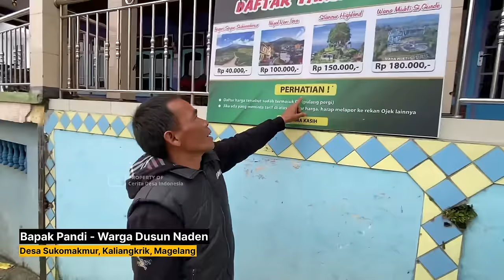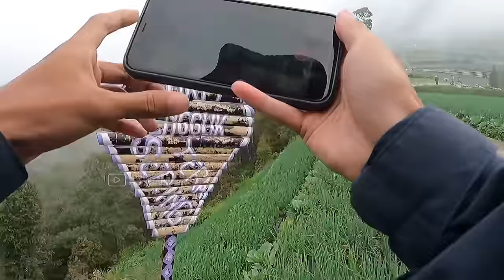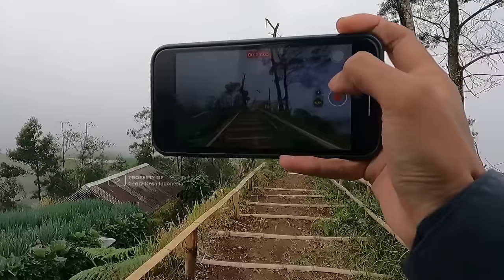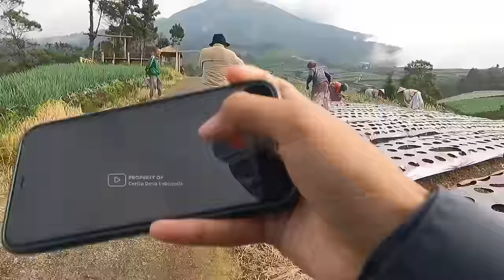JALAN MENUJU NEGERI SAYUR !! Pemandangan Alam Negeri Sayur Sukomakmur - Kajoran, Magelang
✨ Sahabat desa ✨

📍 Kali ini Cerita Desa Indonesia akan menyusuri suasana desa / kampung di sepanjang lereng Gunung Sumbing. Tepatnya di Negeri Sayur Sukomakmur, Dusun Naden, Desa Sukomakmur, Kecamatan Kajoran, Kabupaten Magelang, Provinsi Jawa Tengah.